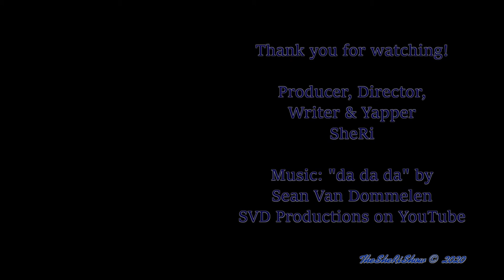Kingfisher Quest Turned Committee Meeting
While on my daily Belted Kingfisher photo quest on the muddy banks of the Wishkah Friday, I came across a "Committee" of Vultures. Turkey Vultures to be precise. At one point I counted ten that I could see, including adults, as well as juveniles. Lots of yapping as usual, a few little updates, and of course a photo montage of the daily catch. I was quite excited, and can't wait to share all that I've learned about these strange, misunderstood creatures. I am in official feather love with another species. I wonder how big the list will get through the upcoming months of birdwatching?